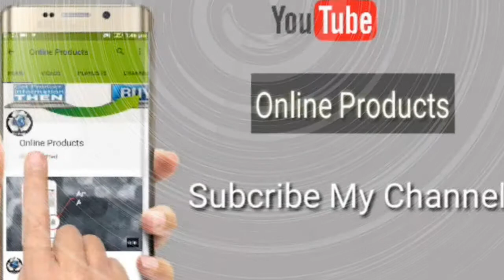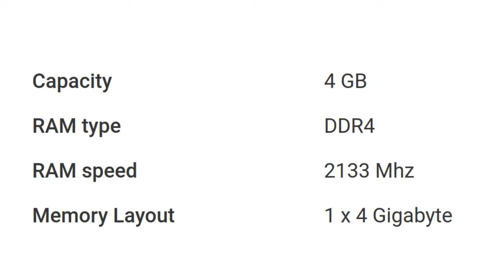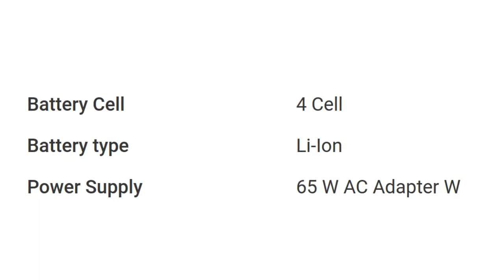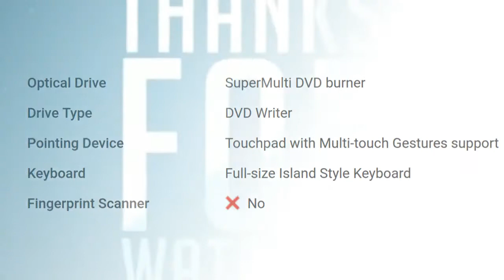HP 15-AY543TU (1AC82PA) Laptop Detail Specification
For Your Help To Buy This Product: